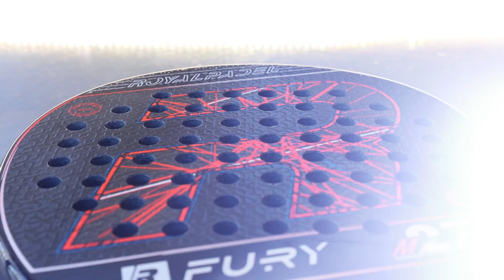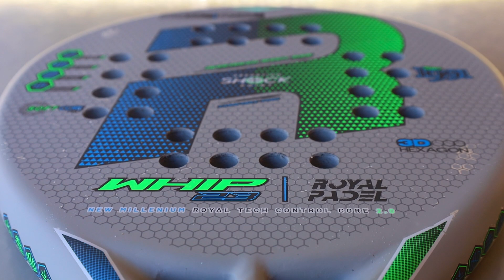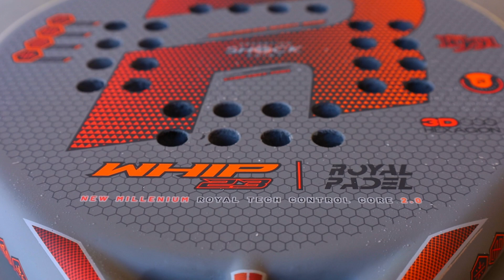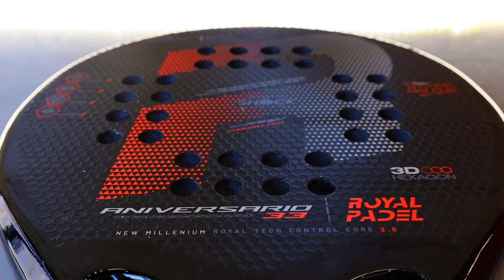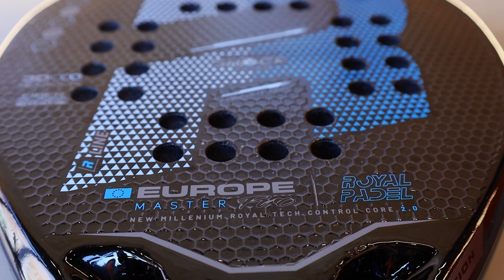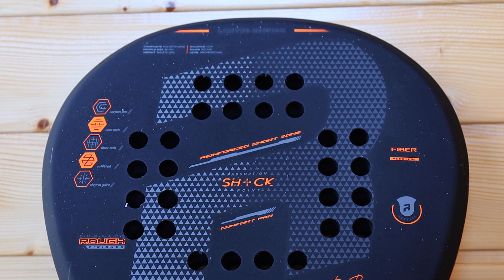🔥 🔥 Nuevas palas ROYAL PADEL 2023 🤩🤩 Suenan tambores de guerra 🥁🥁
Presentamos la nueva colección de Royal Padel 2023, una de las marcas favorita de los veteranos en el deporte presenta un catalogo renovado en diseño que implementa las mejores tecnologías mientras mantiene su clásico sonido de tambor

00:00 Colección Royal Padel 2023
02:14 Royal Padel M27 R-CONTROL X 2023
03:30 Royal Padel M27 R-CONTROL 2023
04:42 Royal Padel M27 R-FURY 2023
05:58 Royal Padel M27 R-ACE 2023
07:10 Royal Padel M27 LIGHT LTD 2023
07:58 Royal Padel Whip Polietileno 2023
09:16 Royal Padel Whip Eva 2023
10:04 Royal Padel 33 Aniversario 2023
11:10 Royal Padel 33 Aniversario Hybrid 2023
12:00 Royal Padel Euro Pro 2023
13:00 Royal Padel Cross Pro 2023
14:42 Royal Padel Gama Baja 2023